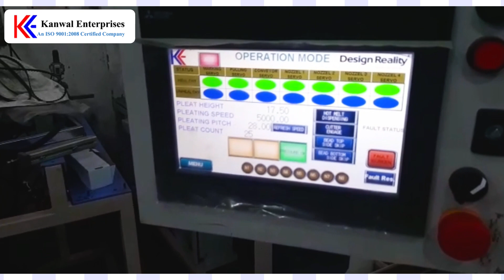Mask Mini Pleating | Manufacturers & Suppliers in India - Kanwal Enterprise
𝐆𝐞𝐭 𝐭𝐡𝐞 𝐛𝐞𝐬𝐭 𝐪𝐮𝐨𝐭𝐞 𝐭𝐨𝐝𝐚𝐲!